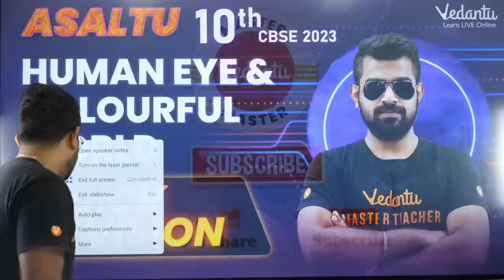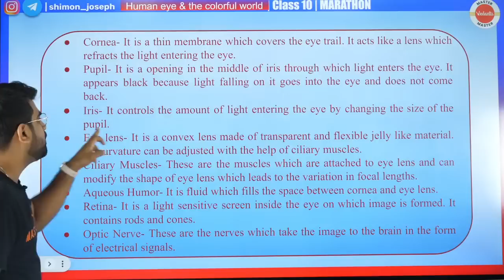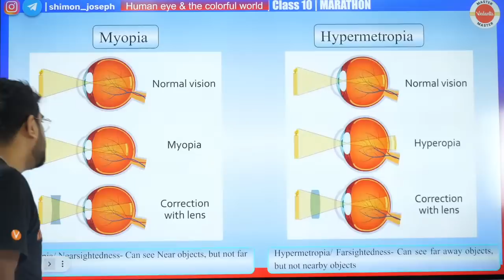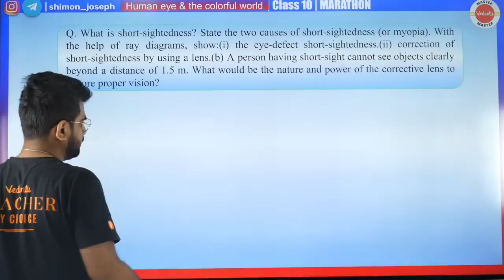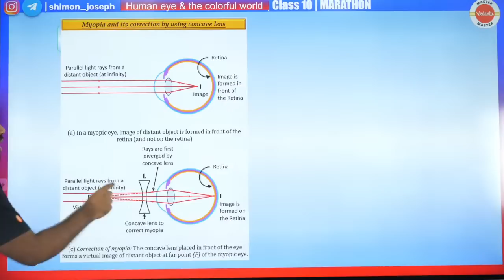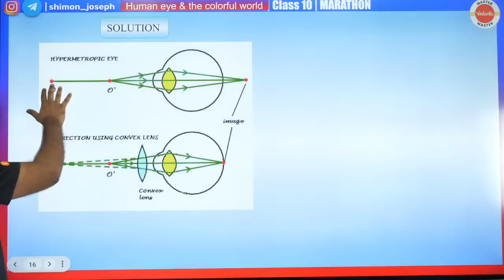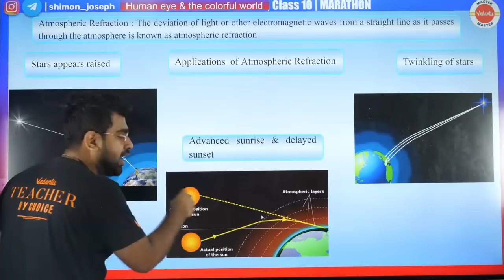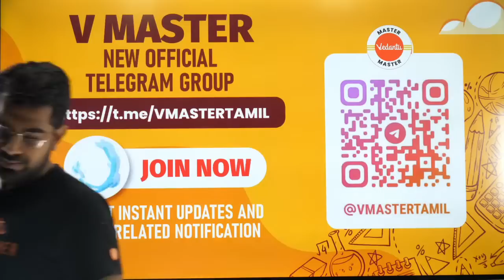Human Eye & Colurful World Marathon| CBSE Boards 2023 Class 10 | Shimon Sir| Vedantu Master Tamil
In this session Shimon Sir will do the complete revision of the chapter Human Eye & Colourful World for Class 10 CBSE 2023 Board Exam .